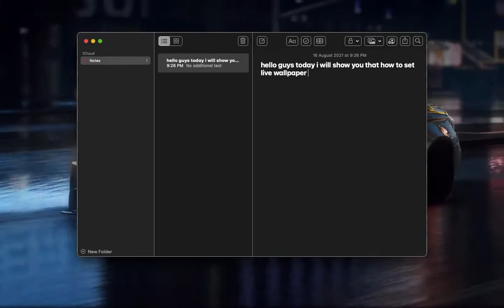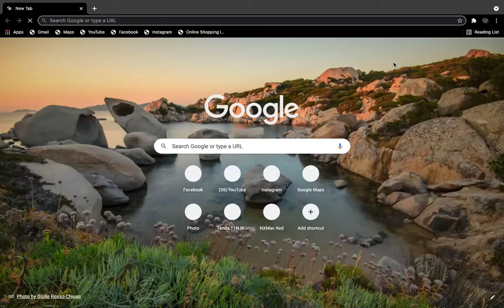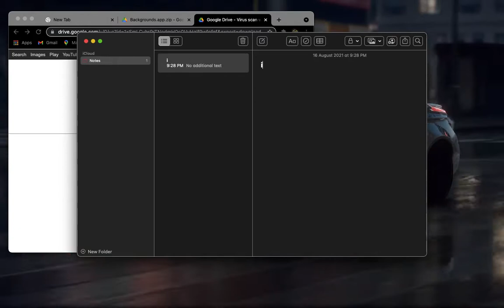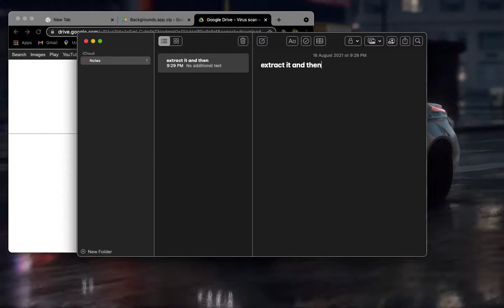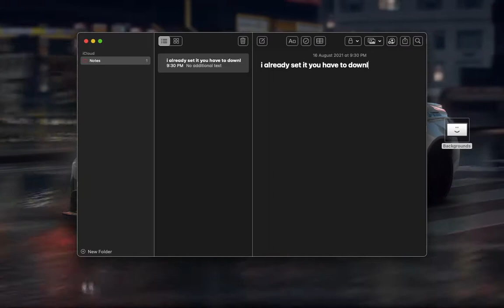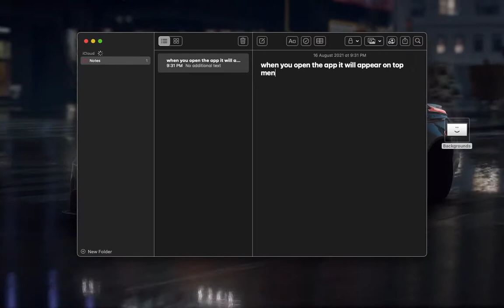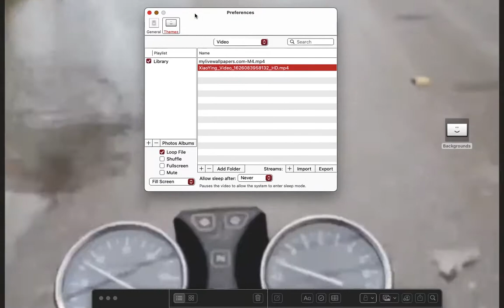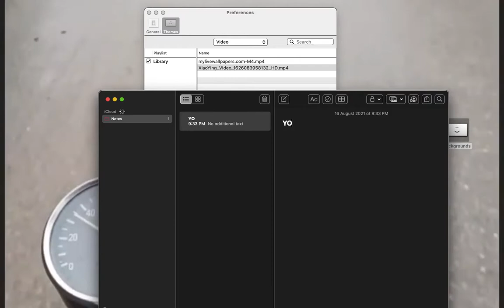how to set live wallpaper in your mac 2021 , hd quality wallpaper 4k wallpaper for mac